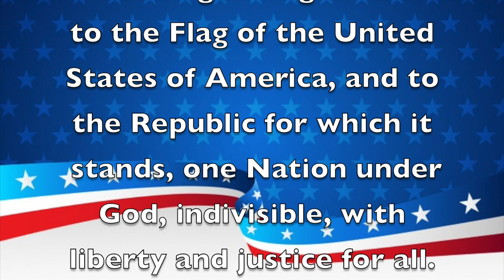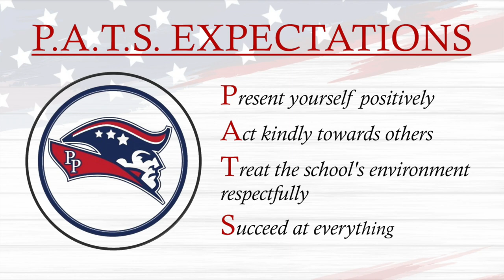Morning Announcements May 12th, 2022